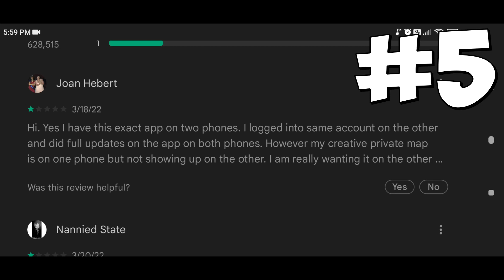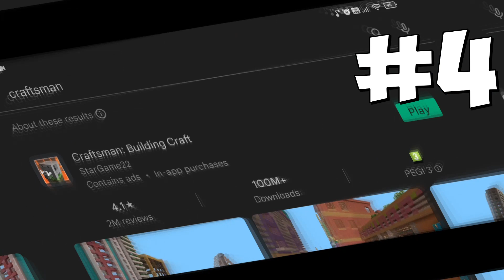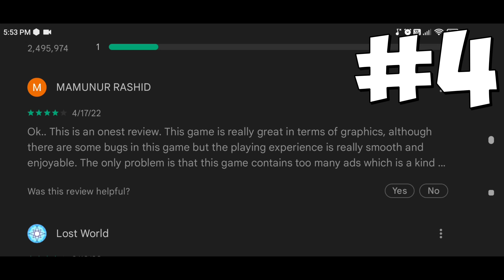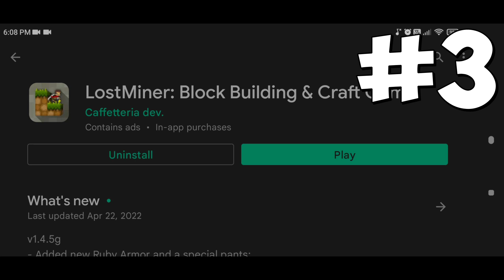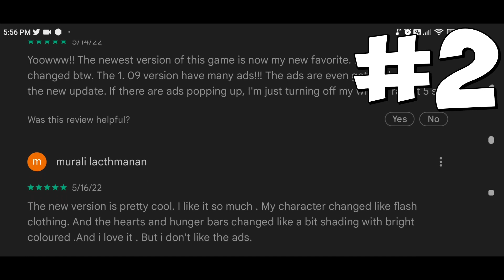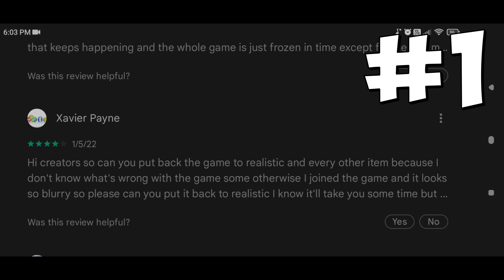Top 5 BEST FREE Games Like Minecraft PE For Android & iOS (Low Storage & Old Phones Support) 2022